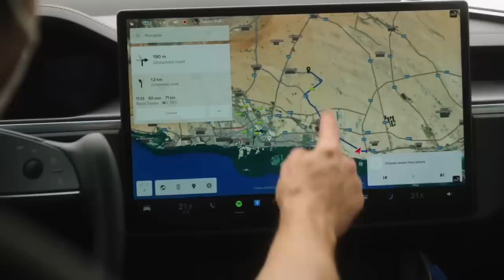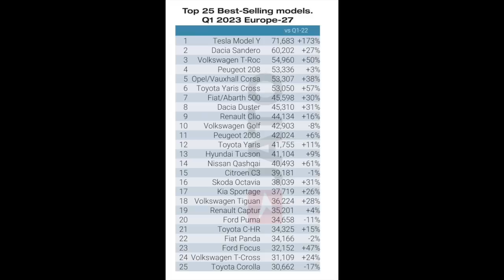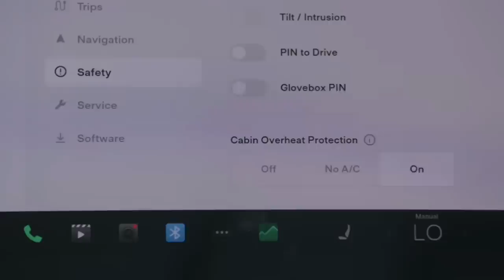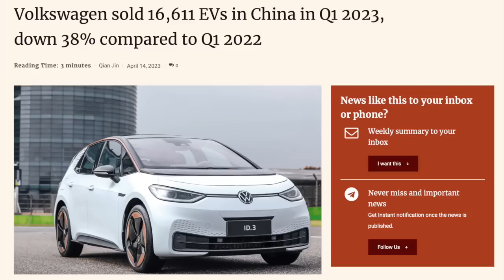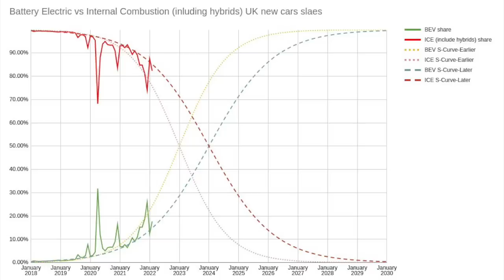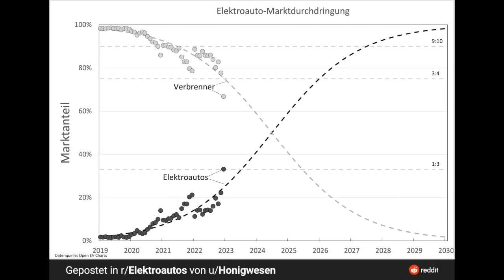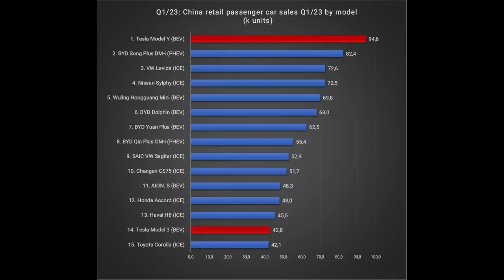The Automakers are shifting markets. But Tesla is holding all the cards!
Try Moomoo - Try MooMoo and get up to 5 free stocks, valued up to $3500,- each.  Use this link to get started

EVBase - Has cool Tesla accessories like a "Model S backseat Screen" for your 3 or Y